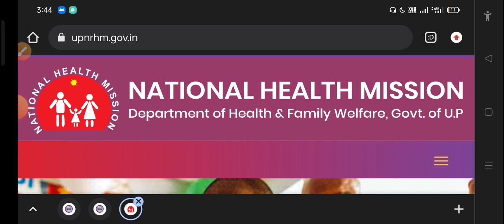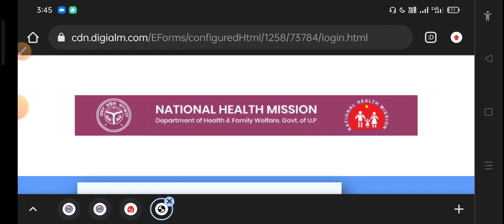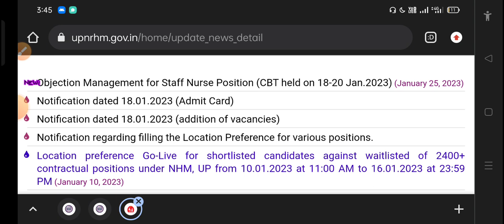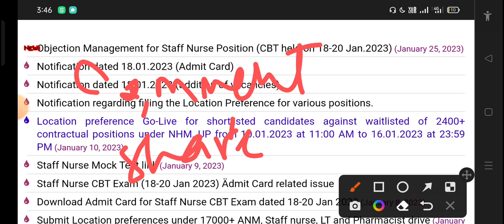UP NHM 17000+भर्ती | बड़ी खुशखबरी | कुछ ही समय में Result | Live proof देख लो| @medicinalgyan Link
👉 Medical Line की किसी भी exam की तैयारी जैसे(Anm,NHM bharti, pharmacist,Lab technician, staff nurse,nhi cho etc )किसी भी परीक्षा के लिए इस rigi telegram channel ko join जिस पर आपको सभी प्रकार की theory classes and PDF मिलेगी

upnhmanmexam2022
up nhm anm merit 2022
up nhm anm cut off
up nhm anm exam 2022
up nhm anm result date 2022

UP NHM Vacancy 2022 Exam Today News | UP NHM Exam Paper Analysis | UP Nhm ANM Today Question Paper |

up nhm exam today analysis
up nhm anm exam paper 2022
up nhm exam review
up nhm anm exam
up nhm lab technician exam
up nhm pharmacist exam
nhm vacancy 2022 up exam preparation
up nhm vacancy 2022 admit card download
up nhm exam 2022
nhm up exam date news
up nhm 17000+ post exam date
upnhm vacancy 2022 exam date notice
up nhm 2022 classes
up nhm mock test 2022
upnhm exam date 2022
upnhm anm 2022 classes
up nhm exam date 2022 anm
upnhm staff nurse exam date 2022
up nhm staff nurse 2022 classes
upnhm lab technician exam date 2022
up nhm lab technician 2022 classes
up nhm pharmacist exam date 2022
up nhm pharmacist classes
up nhm latest news

up nhm
nhm up
national health mission vacancy 2022
nhm